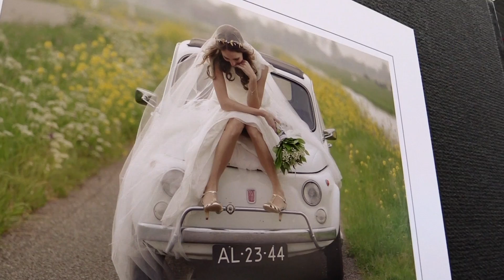Interview met Pieter Dhaeze